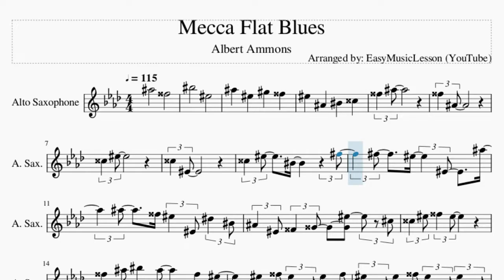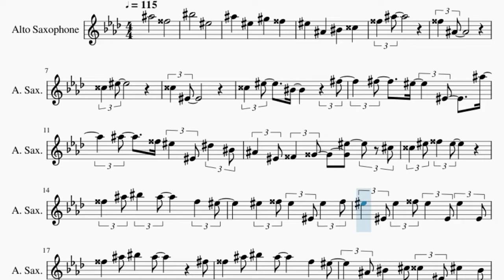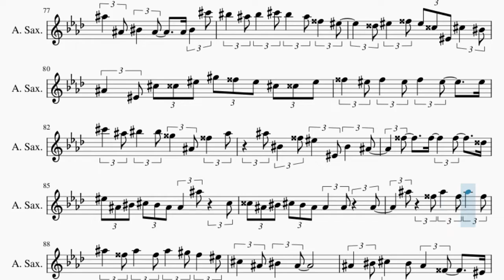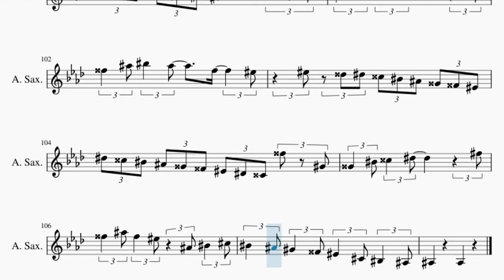Alto Sax Sheet Music: How to play Mecca Flat Blues by Albert Ammons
Comment and let us know how the videos have helped you. It keeps us going! :)Here is a sheet music/tab video on the song Mecca Flat Blues by Albert Ammons on the alto sax. A alto sax sheet music arrangement which is transposed to notes that are easily played by alto sax, for the song Mecca Flat Blues by Albert Ammons.

EasyMusicLesson teaches you to play the your favorite instrument, through well-arranged sheet music so that you too can learn how to play Mecca Flat Blues by Albert Ammons on the alto sax as fast as you can. A alto sax sheet music with backing tracks to help your play the song better.

Chords of Saxophone arrangement:
Db Maj   Bb Min   Eb Min   Ab Maj   Ab Maj   Ab Maj   Eb Min 9
Db Dom 7   Ab Dom 7   A Dom 7   Ab Dom 7   Db Dom 7   Db Dom 7
Db Maj   Eb Min   Ab Maj   Db Dom 7   Gb Dom 7   Db Dom 7   Gb Dom 7
Db Dom 7   Ab Dom 7   Db Dom 7   Db Dom 7   Db Maj   Eb Min
Ab Maj   Db Dom 7   Gb Dom 7   Db Dom 7   Gb Dom 7   Db Dom 7
Ab Dom 7   Db Dom 7   Db Dom 7   Db Maj   Eb Min   Ab Maj   Db Maj
Gb Dom 7   Db Dom 7   Gb Dom 7   Ab Dom 7   Db Dom 7   Ab Dom 7
Db Maj   Ab Dom 7   Db Maj   Ab Dom 7   Db Maj   D Dim 7   Ab Dom 7
Db Maj   Db Dom 7   Gb Dom 7   Ab Dom 7   Db Dom 7   Ab Dom 7
Db Maj   Ab Dom 7   Db Maj   Ab Dom 7   Db Dom 7   Gb Dom 7
Db Dom 7   Gb Dom 7   Db Dom 7   Ab Dom 7   Db Dom 7   Db Dom 7
Ab Maj   Db Maj   Gb Dom 7   Db Dom 7   Gb Dom 7   Ab Dom 7
Db Dom 7   Ab Dom 7   Db Maj   Ab Dom 7   Db Maj   Ab Dom 7
Db Dom 7   Gb Dom 7   Db Dom 7   Gb Dom 7   Db Dom 7   Ab Dom 7
Db Maj   A Dom 7

Melody notes of Saxophone:
Bb5           G5
C6           F5
Bb5     F5     Ab5     G5
F5   Bb4     C5     D5
G5   Bb5
G5   Bb4
D5   F5
D5   F4
D5   F5     C5         Gb5
Gb5     F5     F4   Bb5
Bb5   G5 F5   F4 Eb5   C5
Bb4   F4 G4   A4     F5   Db5
D5   F5 G5   F5
G5   Bb5 C6   Bb5       G5   F5
F5   G5 F5   F4 F5   G5
F5   F4 F5   G5 F5   F4 F5   F4
G5   Bb5 C6   Bb5         Gb5
Bb4 C5   Db5 D5   F4 Db5   C5
Bb4   F4 G4   Bb4 Bb5   Bb4 Bb5   Ab5
A5   C5 D5   Eb5         Gb5
G5   Bb5 G5   A5 F5   Db5 C5   Bb4
Bb5 F5   G5 A5   C6     G5
F5   F4 G4   A4     F5     Db5
D5   F5 G5   F5         Gb5
F5 Ab5 G5 F5 Db5 D5 F5 C6 Ab5 G5
F5 G5 G5 Db5 D5 F5 Ab5 G5 F5 Db5 D5 F5
G5   Bb5 C6   Bb5
Bb4 C5   Db5 D5   F4 C5   F4
Bb4   Bb5 C5 Db5 D5 Ab5 G5 F5 D5 F5 D5
A5   C5 D5   Eb5
G5   Bb5 G5   A5 F5   Db5 D5   Bb4
Bb5 F5   G5 Bb5   C6     G5
D5
Eb5
F5
G5 F5 Db5 D5 F5 Ab5 G5 F5
Db5 C5 Bb4 E4 F4 Bb4 Db5 C5 Bb4
Bb4   Bb5 Db5   G5 F5   F4 C5   Bb4
Bb5 C5 Db5 D5 Ab5 G5 F5 Db5 D5 F5
G5   F5 G5 F5 G5   F5   F5
Db5   Bb4 C5   Bb4 C5   Bb4 G4   Bb4
Bb5 Db5   G5 F5   F4 Eb5   D5
G5     F5 G5   F5 G5   F5
Bb5   F5 Ab5   G5 F5   Bb4 Db5   C5
Bb4   F4 Ab4   G4 F4   Bb3 C4   Db4
C4   Bb3 C4   Bb3     G4 Bb4
Db5 Bb4 G4 Eb4
Bb4   Bb5 C5   G5 F5   F4 C5   Bb4
G5   F5 G5 F5 G5   F5   Bb4
Gb4 G4 Bb4 Db5 D5 F5 Db5 D5 Eb5 Db5 Bb4 G4
Bb4   Bb5 C5   G5 F5   F4 C5   A4
E5 F5 G5 E5 F5 G5 E5 F5 G5 E5
F5 G5 E5 F5 G5 E5 F5 D5 Bb4 Db5 C5 Bb4
Bb4 Gb4 G5 Bb5 C6 Bb5         Gb5
Bb5 C5   G5 F5   F4 C5   G4
Bb4   F5 G5   Bb5 F5   G5 Db5   Ab4
A4   C5 D5   Eb5         Gb5
G5